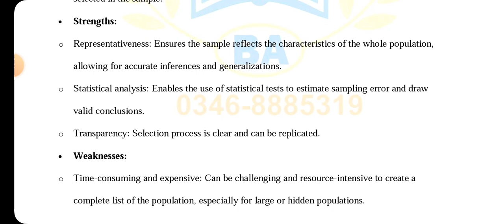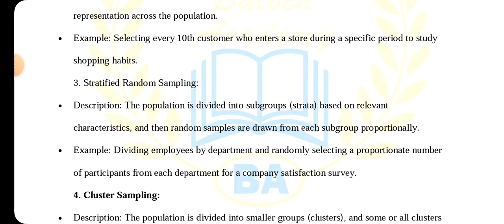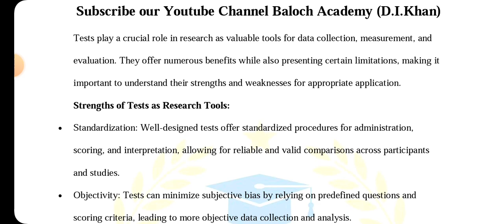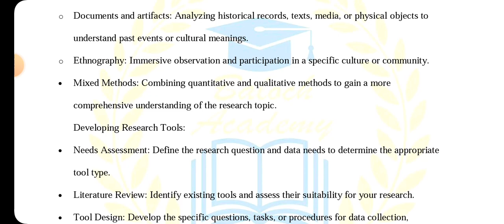AIOU Code 8604 Solved Assignment No 2 Autumn 2023 | Baloch Academy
Aiou solved assignment no 2 code 8604 autumn2023
aiou 8604solved assignment no 2 Autumn 2023